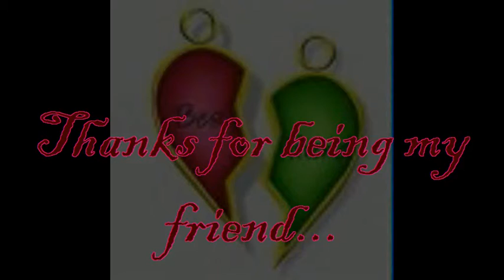Lyn & Al,,,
di kase ma upload sa Fb dai Al,, kaya dito na lang ;-)... miss na din kase kita my friend Analyn Almanoche,,, hope u'll watch this,, :-)